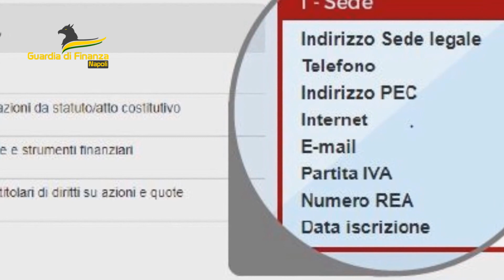Tossicodipendenti prestanome clan per 5 euro al giorno,7 arresti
Erano intestate a tossicodipendenti e disoccupati, a cui la camorra dava 5 euro al giorno per fare da prestanome, alcune agenzie di scommesse utilizzate per riciclare i proventi illeciti frutto di scommesse clandestine e delle estorsioni: è quanto emerso dalle indagini dei finanzieri di Castellammare di Stabia (NAPOLI), coordinate dalla Guardia di Finanza di Torre Annunziata (comandante colonnello Gennaro Pino) e dalla DDA, che hanno consentito di arrestare sette presunti appartenenti al clan D'Alessandro e di sequestrare sei attività commerciali tra internet-point e agenzie di scommesse tra Castellammare e Sant'Antonio Abate, dove sono stati anche trovati totem clandestini per effettuare le puntate. Le accuse a vario titolo contestate dagli inquirenti ai 17 indagati (sette dei quali arrestati) sono associazione per delinquere oltre che di trasferimento fraudolento di valori, autoriciclaggio ed estorsione, aggravati dal metodo mafioso. Nelle attività commerciali del clan finivano anche i proventi del "pizzo" imposto ai commercianti di quella zona a sud di NAPOLI, come quelle documentate in occasione del Natale 2021: il clan imponeva le estorsioni chiedendo ai negozianti denaro per i detenuti in cambio di gadget e materie prime per il commercio (buste e imballaggi) che spesso però neppure consegnava. Le agenzie di scommesse si avvalevano della collaborazione di broker - sia italiani, sia stranieri - delegati alla raccolta delle puntate clandestine che il clan D'Alessandro riciclava nelle sue attività imprenditoriali fittiziamente intestate a prestanome